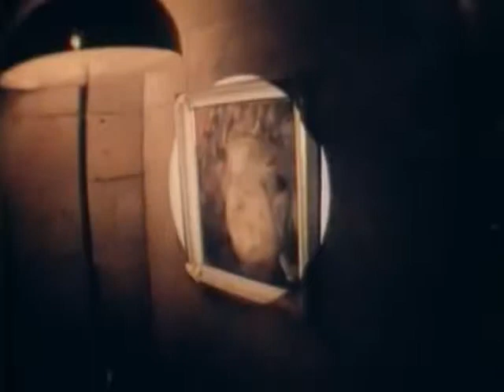Wire - The 15th (surrealist music video)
One of the best post-punk bands ever, Wire, with their purest pop tune.. Deceitfully pop, as lyrics is dark... so is this music video. Enjoy! The clip is composed of works by Jonas Mekas, Vladimir Kobrin and Andrei Tarkovsky.

Check the official website of Wire for the news, gigs and last album Silver/Lead: